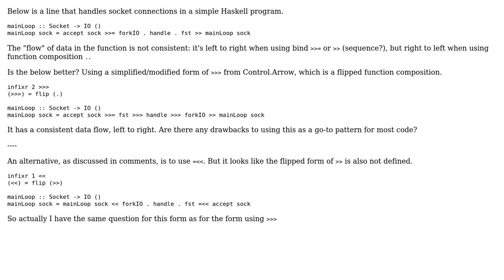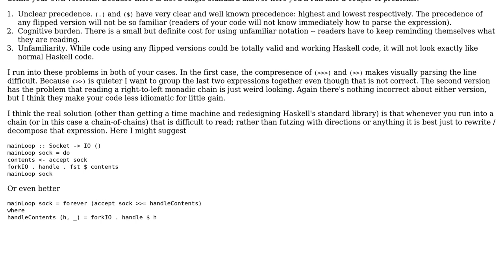Software Engineering: IO Monadic code: standard vs flipped function composition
With thanks & praise to God, and with thanks to the many people who have made this project possible! | Content (except music & images) licensed under CC BY-SA | Music | Images & others | With thanks to user walpen user Michal Charemza and the Stack Exchange Network Trademarks are property of their respective owners. You are responsible for your own actions.